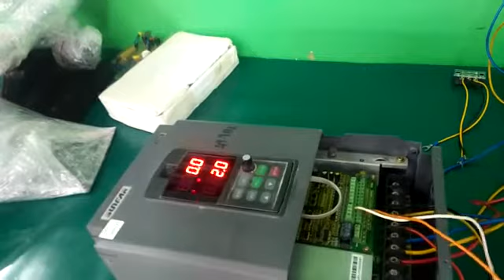REPAIR SUNFAR INVERTER C320-4T0110G/0150P | INGRESS MALAYSIA®.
1. Technical Expertise - In House
2. Evaluation/assessment -Free
3. Emergency Repair - Available
4. On-Site Repair - Yes
5. Standard Turn Around - 2-3 days
6. Repair Warranty - One(1) year

22A, Jalan SG 9/25, Taman Sri Gombak,
68100 Batu Caves, Selangor, Malaysia.

REUSE ●REPAIR●REFUSE●REDUCE●RECYCLE